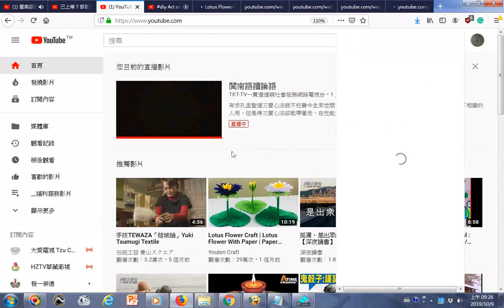20191009首頁影片目錄第一項是直播閩南語讀論語 上傳影片實況含hkhs興國高中活動照片跨世紀聖誕平安夜活動有很多穿日本和服表演的照片、新營高工校門口旅人蕉開花的照片